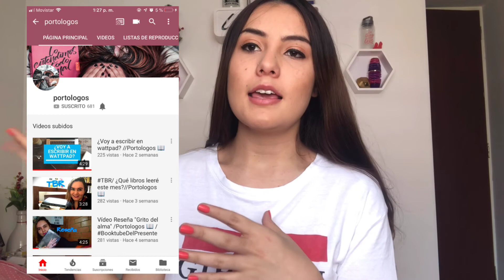TAG DE LO QUE NO VES por Calle y Poché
Holaa, Bienvenido a mi canal de youtube, espero que les guste este video, ha sido de los videos mas sinceros que he grabado, espero que lo miren  hasta el final !

AL FINAL DEL VIDEO MENCIONE A TRES PERSONAS PARA QUE HAGAN ESTE VIDEO EN SUS CANALES

RECUERDA QUE LA IMAGINACIÓN NO TIENE LIMITES

PREGUNTAS DEL TAG:
1. Escala de autoestima y seguridad en ti mism@ (1 a 10)
3. Como te defines
4. Muestras varios aspectos de tu vida o solo lo bueno
5. Con que lidias o lidiaste